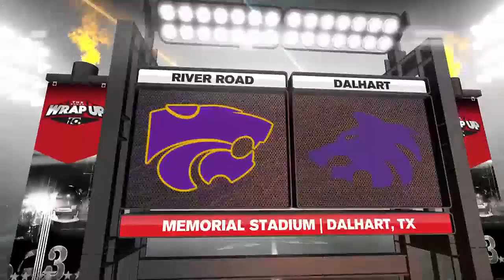THE WRAP UP WEEK 9: 4A part 2/3A games